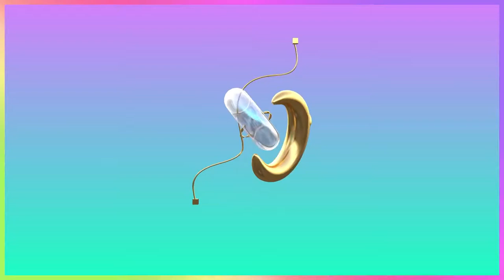Lockah x Taste Tester - Higher (MUSIC OFFICIAL VIDEO)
Like, dislike and comment the video to show us your feedback! 🤙

Genre

• Support Artist:
Lockah

• Support Artist:
Taste Tester

Support Label Record:
Activia Benz

• Support Me:
Reveal Music

Video directed by Globodigital Home Video !

© We aren't owning any audio/wallpaper material in this video.